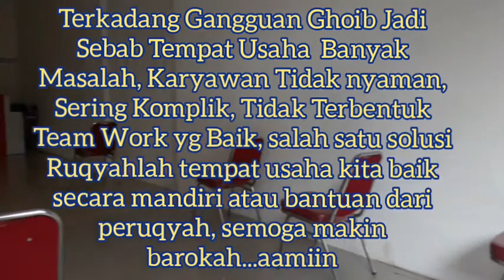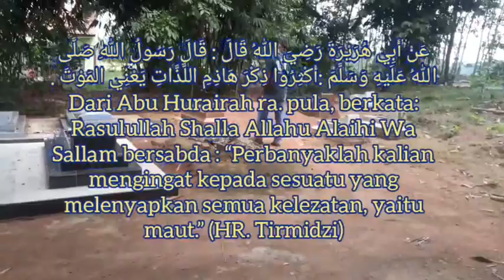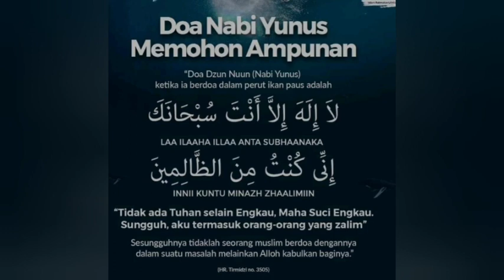3 Faktor Sukses Ruqyah, Selalu diTolong Allah, Barokah Hidupnya, Ngalir Rizki terus,sukses dunia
ini 3 Faktor penting,coba kita amalkan ya

pas Waktu Subuh datang
yuk sholat

4 Sep 2021